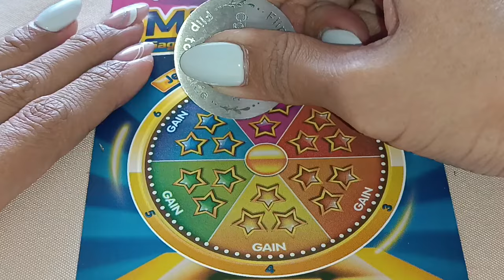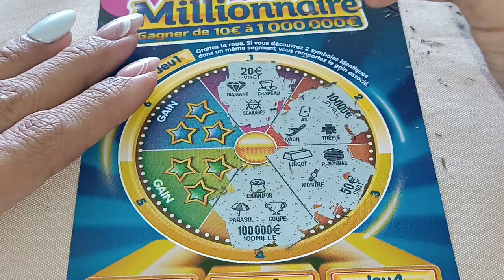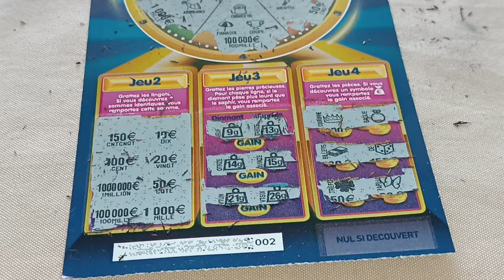millionnaire avec Marina ♥️